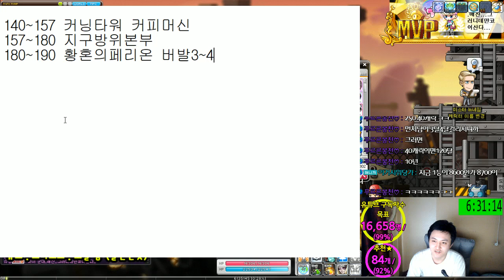일리움 / 140~200 / 사냥터.템셋팅.후기 / 스카니아 도윤이링크13 [메이플스토리 먼치]